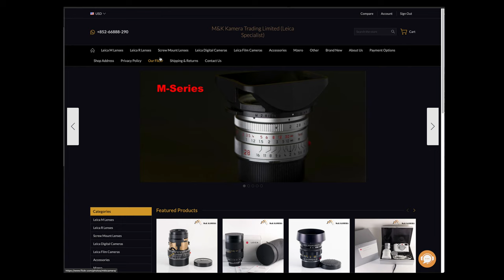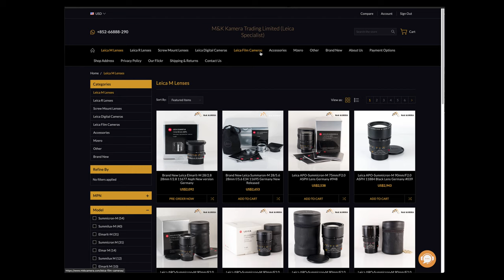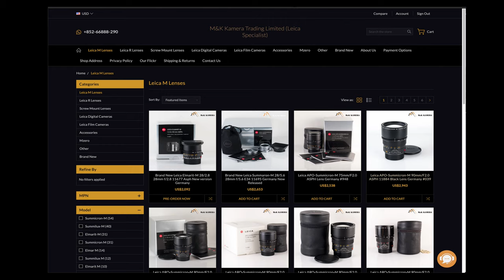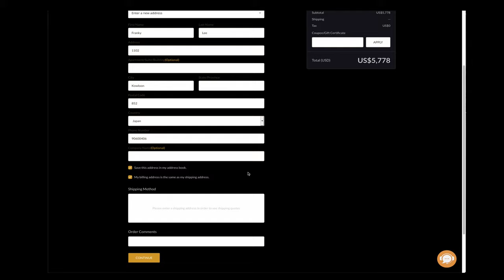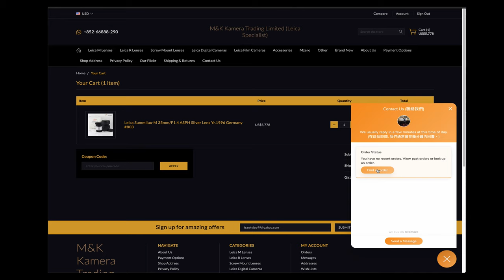Buy from Home : Leica鏡頭,相機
現在由於疫情的關係，有很多人都不太敢出門購物。而M&K Kamera的網上商店能夠令你可以安在家中購物。

不過我們發現有些朋友表示不太懂怎麼去使用我們的網站。現在由Franky教大家一下怎麼去用網上商店。

主店地址:
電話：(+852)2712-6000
辦公時間：星期一至六 11:30 ~ 20:00
公眾假期:11:30 ~ 19:00
星期日休息

星際分店地址:
辦公時間：星期二至六 11:30 ~ 20:00
星期日、一及公眾假期12:00-20:00
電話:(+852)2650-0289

M&K Kamera
Main shop
Rm.1102 Lee Wai Commercial Building,
1-3A Hart Avenue, T.S.T., Kowloon, Hong Kong.
Business hour: Monday to Saturday 11:30 ~ 20:00
Public holidays 11:30 ~ 19:00, Sunday close
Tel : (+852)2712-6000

SimCity Branch:
Business hour: Tuesday to Saturday 11:30 ~ 20:00
Sunday,  Monday, Public holidays 12:00 ~ 20:00